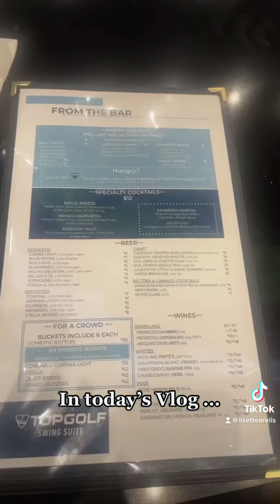Top Golf Atlantic City, Nj Mini Vlog